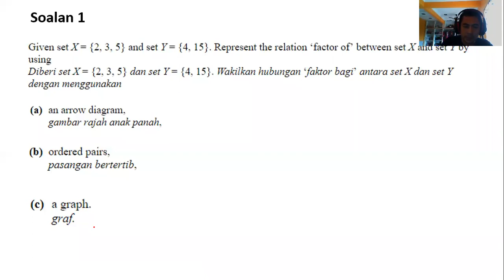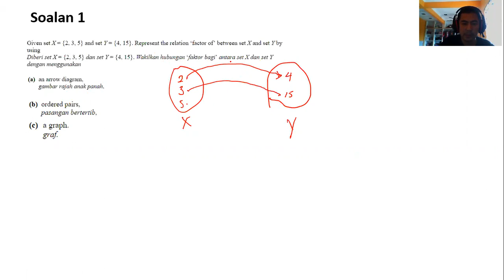SPM-3472-4.01-VDL043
Digital Class

Soalan-soalan Lazim